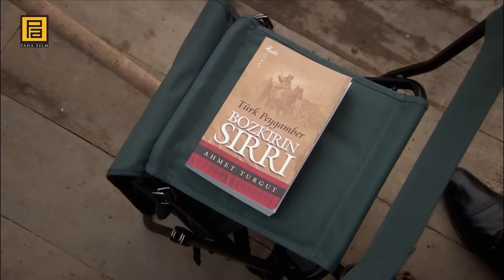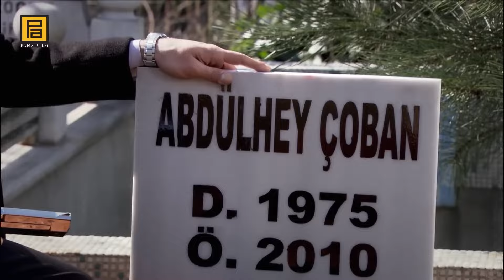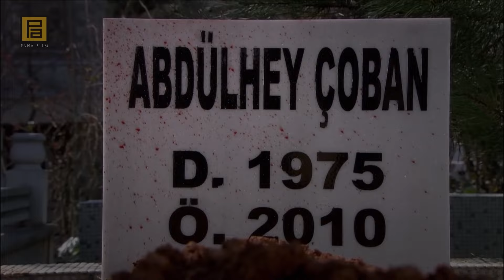Memati, Abdülhey İçin Kendine Sıkıyor! | Kurtlar Vadisi Pusu 82. Bölüm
Memati, Abdülhey İçin Kendine Sıkıyor! | Affet Beni Kardeşim

Abdülhey’in cenazesinin ardından Polat Alemdar ne karar verecek? Polat Alemdar ve ekibi dağılacak mı? Polat, bundan sonra ne yapacak? Abdülhey’in vefatı, Aron Feller ve Ünsal’ın planlarını nasıl etkileyecek? Polat’ın görevini bırakmasının ardından Ünsal, Memati’ye ne teklif edecek? İskender, Memati’yle hangi konu için görüşmek isteyecek? Bu buluşmada İskender ve adamlarını bekleyen sürpriz ne olacak? Ve Abdülhey’in ölümünden kendini sorumlu tutan Memati, duyduğu vicdan azabından kurtulmak için ne yapacak?